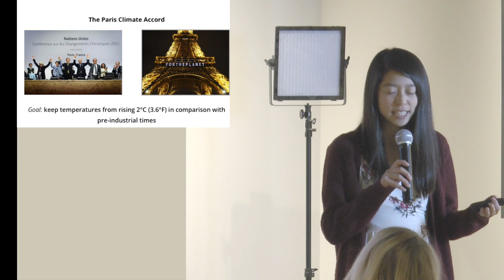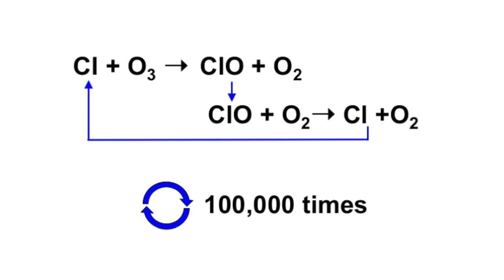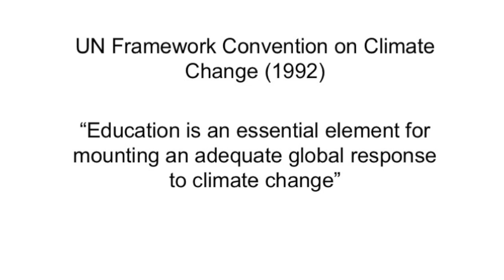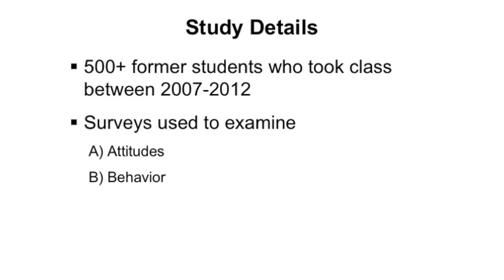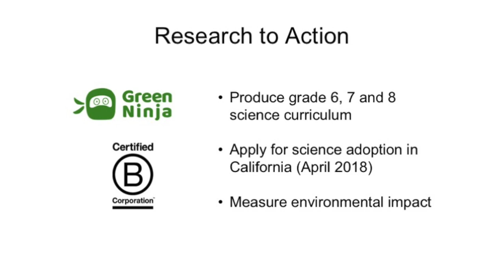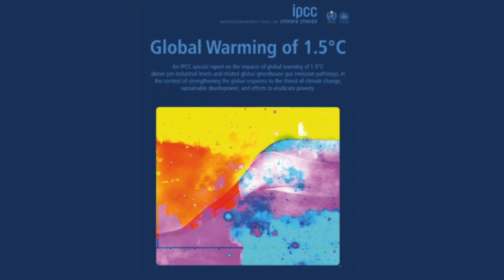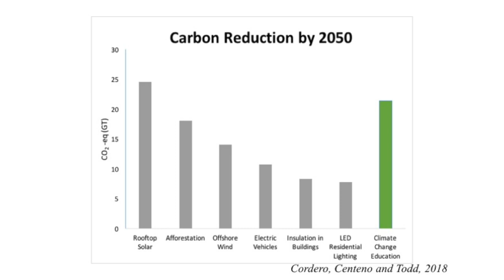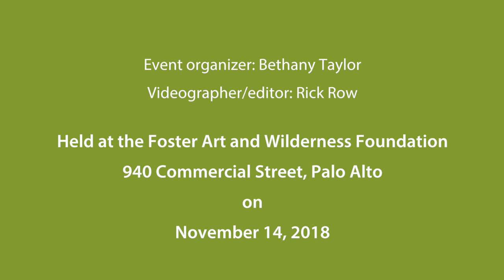Eugene Cordero, Youth Education and Climate Change (feat. Anne Lee), November 14, 2018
The third Public Lecture for Fall 2018 took place on November 14 at the Foster Art and Wilderness Foundation in Palo Alto, CA. Julie Noblitt first introduced Anne Lee, founder of Schools Under 2 C, who gave preliminary remarks. The lecture by Dr. Eugene Cordero, Professor of Meteorology and Climate Science, San Jose State University, was titled "How Education Can Impact Long-Term Carbon Emissions - One Burrito at a Time".